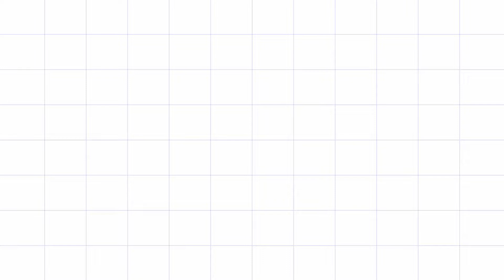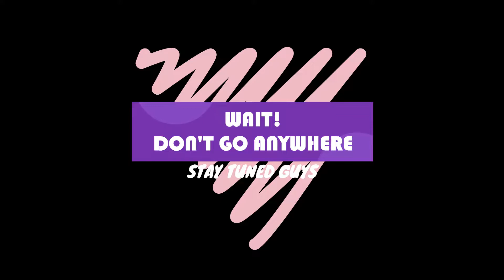English Lesson 9th Grade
The Material is Songs.
Cover Shawn Mendes Ft. Khalid - Youth